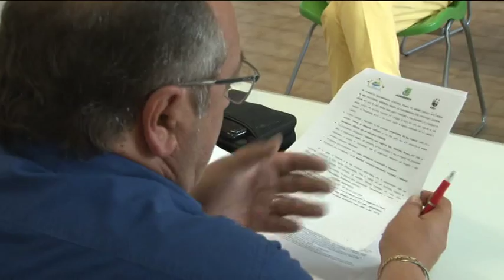Ambientalisti contro l'estrazione di Gas a Bomba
Le associazioni ambientaliste hanno presentato osservazioni contrare al progetto della CMI per estrazione di gas nella zona del lago di Bomba. Anche la Regione Abruzzo è pronta a dare battaglia